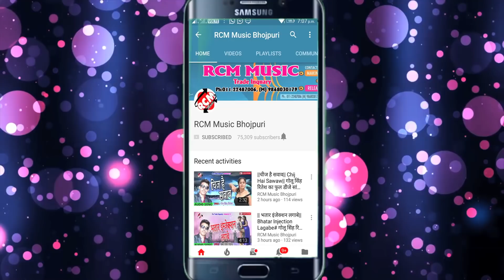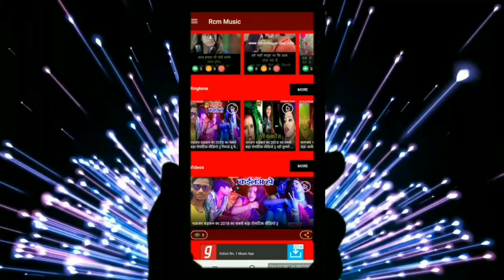|| प्यार धीरे धीरे होइ हो || सोनू सरगम व् अनीता सिवानी का 2019 का नया सांग नए अंदाज में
Title:  Pyar Dhire Dhire Hoi Ho
Singer: Sonu Sargam
Lable: RCM Music
Lyrics:  Krishana Kaicha